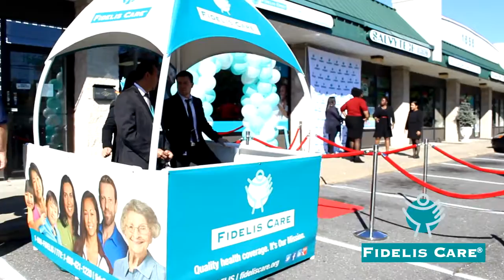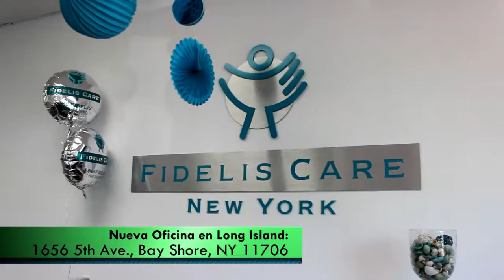Fidelis Care Inaugura Oficina Comunitaria en Bay Shore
De manera oficial el proveedor de planes de salud abrió sus puertas al público en el condado de Suffolk.

fidelis-logo-png-copyEl 11 de octubre, Fidelis Care, un plan de salud en todo el estado de Nueva York con más de 1,5 millones de miembros, celebró la apertura de su oficina comunitaria situada en 1656-G de la Quinta Avenida en Bay Shore.

Durante la ceremonia se efectuó el corte de cinta inaugural por parte del padre Patrick J. Frawley, Presidente & CEO de Fidelis Care, acompañado de oficiales electos como la legisladora Mónica Martínez y DuWayne Gregory, los asistentes al evento disfrutaron de refrescos, regalos y entretenimiento de una estación de radio local.

Fidelis Care cuenta un personal que hablan varios idiomas (inglés, español, creole, francés y alemán), la Oficina Comunitaria de 1300 pies cuadrados es una ventanilla única donde los vecinos pueden obtener información sobre la cobertura de seguro de salud y aprender sobre los productos de Fidelis Care.

La Oficina Comunitaria de Bay Shore estará abierta de lunes a viernes de 9 a 6 pm y los sábados de 10 a 1 pm.